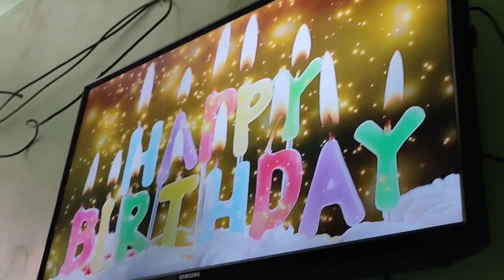Cyrus Birthday Special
2nd time ECQ birthday na ni Kenchu but this time hahandaan naten sya kahit papan9 unting salo salo with the Fam. Plus new pet Happy . At bagong tambayan ng mga bikers Marikina Heights.

Background music

Happy Rap Beat by Prod Lhaksi